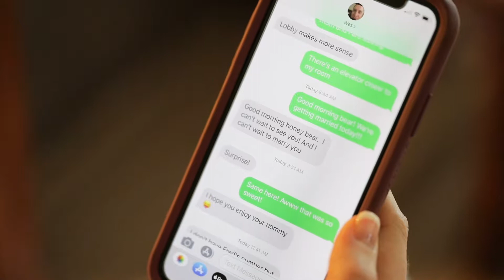Lauren & Wes' Wedding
Emory Conference Center Hotel